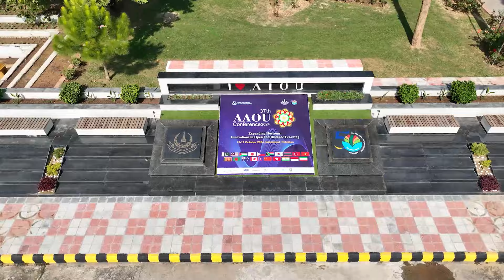Report | AAOU 37th Conference | AI | Maximizing the Opportunities for Harnessing Generative |2024| 2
Report on AAOU 37th Conference | AI | Maximizing the Opportunities for Harnessing Generative | AIOU

Program: Report on AAOU 37th Conference | 2024
Topic: Pre-conference Workshop: AI For Learning: Maximizing the
Opportunities for Harnessing Generative AI for Learning, While
Avoiding the Risks
Expert: Chris Fitzpatrick and Khansha Siddiqui, Studiosity, Australia.
Session Chair: Prof. Dr. Irshad Ahmad Arshad
Moderator: Dr. Aftab Khan
Reporter: Dr. Salman Ali Qureshi
Hosted by: AIOU
Covered by: IET team, AIOU
Date: 14th October, 2024
Presentation: Institute of Educational Technology